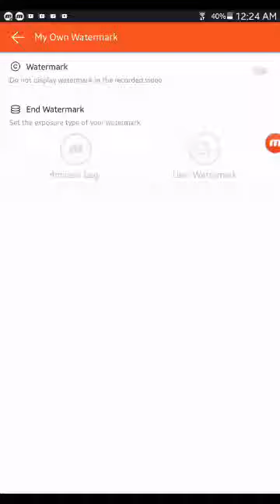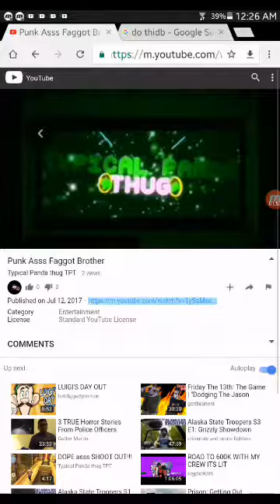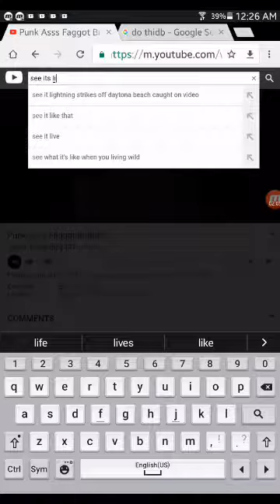Tutorial on how u link stuff